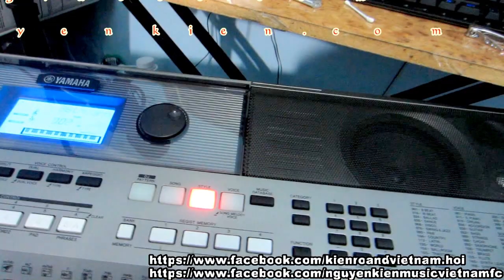Đánh Giá Yamaha E443 - Văn Nguyễn Kiên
296/12/4  Nguyễn Văn Lượng P17 Gò Vấp HCM (Đối diện LOTTE MART GÒ VẤP 71 Nguyễn Văn Lượng )
Dạy Organ,Guitar,  Piano, Thanh nhạc, sửa chữa mua bán trao đổi nhạc cụ